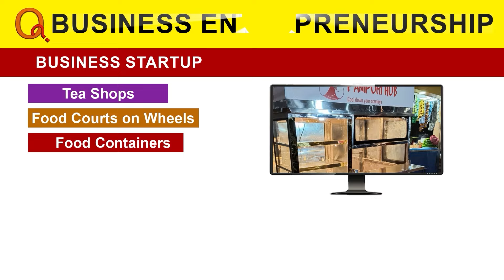జైల్ నుండి విడుదల అయిన సినీనటి హేమ | Teenmarmallanna | Qnews